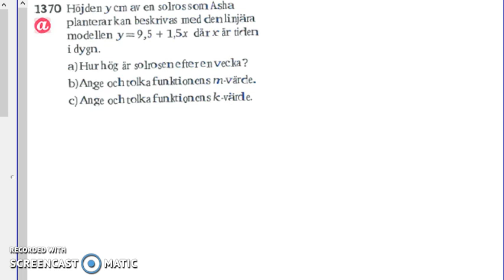Matematik 5000 Ma 2b Kapitel 1 1370 - Linjära modeller